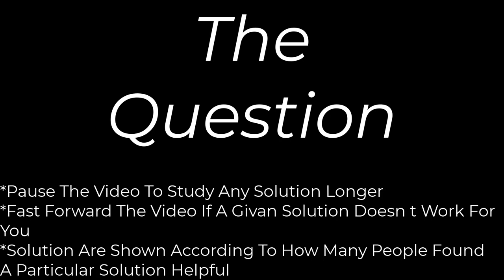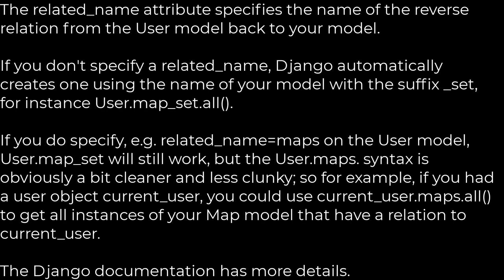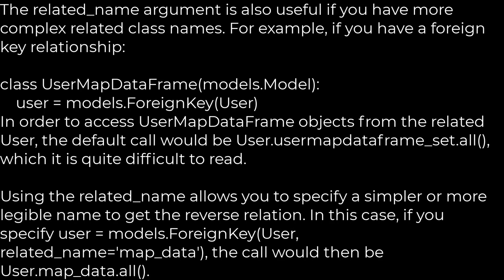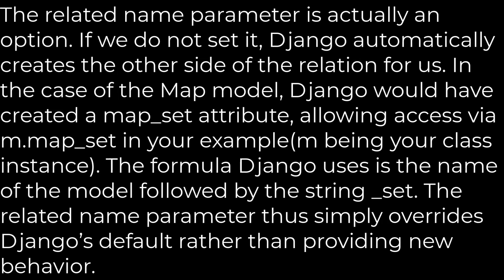Python :What is related_name used for?(5solution)